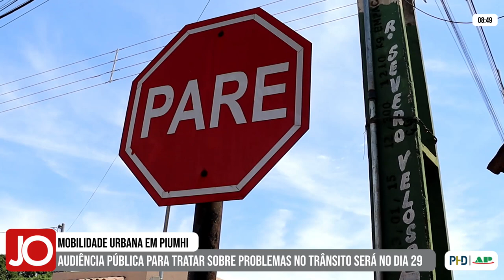PIUMHI TERÁ AUDIÊNCIA PÚBLICA PARA TRATAR SOBRE PROBLEMAS NO TRÂNSITO NO DIA 29/04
| PIUMHI |

No próximo dia 29 de abril, às 8 e meia da noite, acontecerá uma audiência pública na Câmara dos Vereadores de Piumhi para tratar sobre os problemas na mobilidade urbana, problemas no trânsito e aumento no número de acidentes, em Piumhi. Saiba todas as informações: